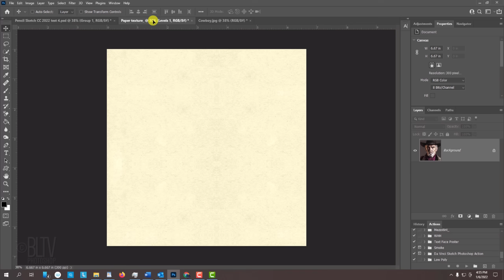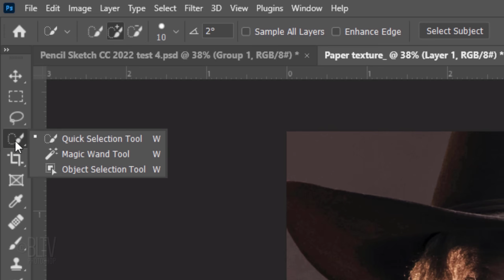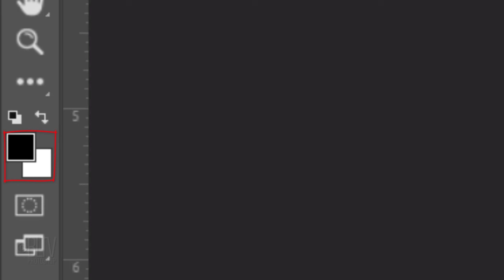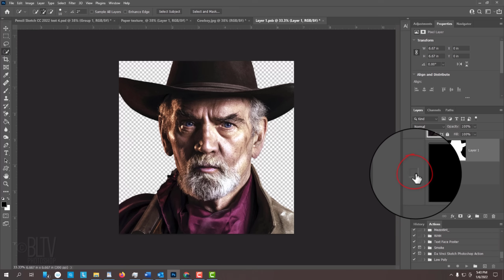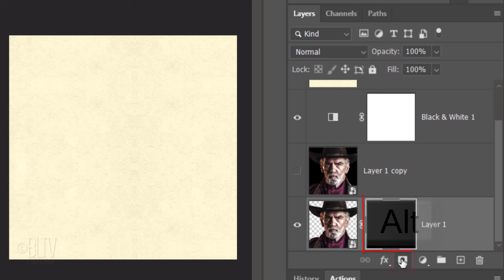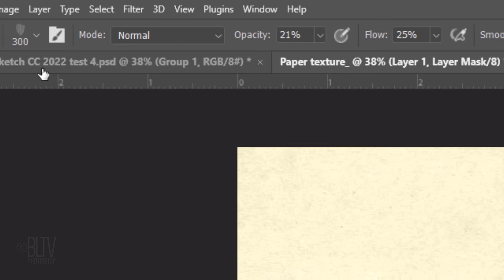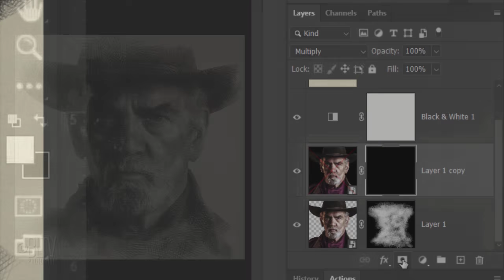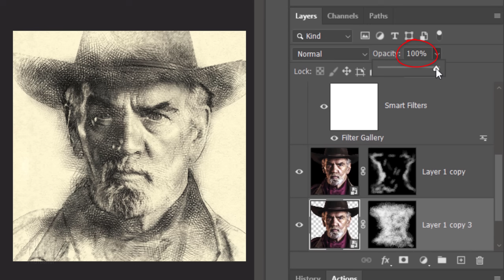Photoshop: Create a Pencil DRAWING from a PHOTO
Photoshop CC 2022 tutorial showing how to transform a photo into the look of a gorgeous pencil drawing.

ID #: 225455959 by Ysbrand Cosijn

BLTV MERCH @ Redbubble:  BLTV.redbubble.com